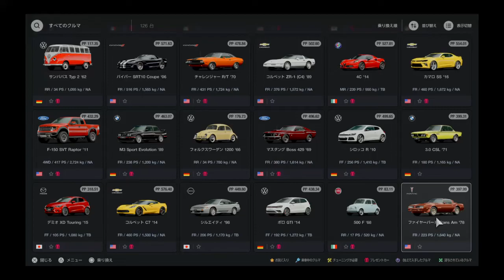[GT7] Pontiac Firebird Trans Am '78 [EngineSound]